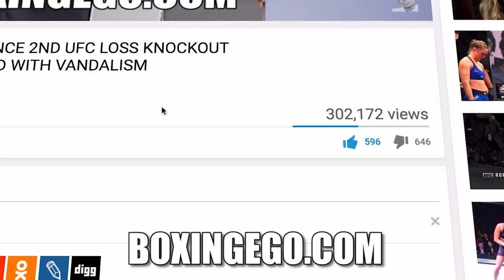"TERENCE CRAWFORD YOU WONT JUST WOBBLE YOU WILL FALL OVER!" TEAM JEFF HORN WARNS CITES GAMBOA BOUT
crawford warned by jeff horn team who claims they have seen things in the gamboa fight and others and crawford never been chin checked.